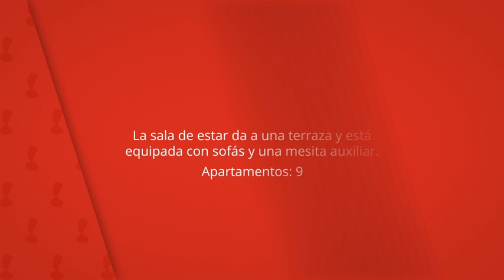Apartamentos Green Mar, Pals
Este alojamiento está a 5 minutos a pie de la playa.

La sala de estar da a una terraza y está
equipada con sofás y una mesita auxiliar.

Apartamentos Green Mar
Apartamentos: 9